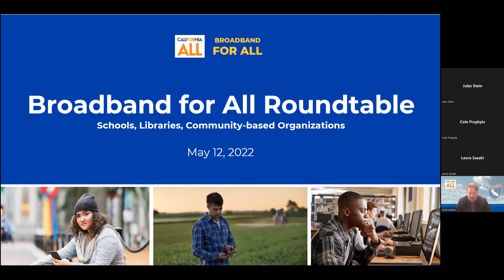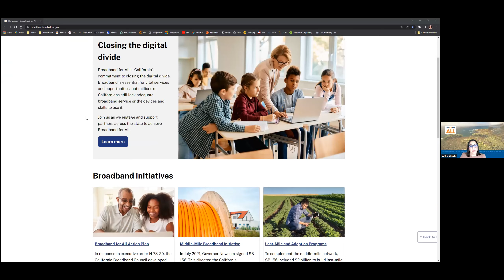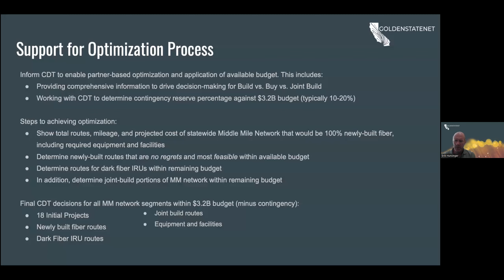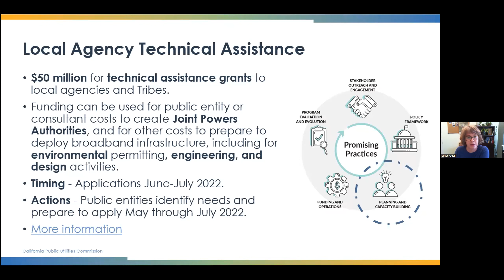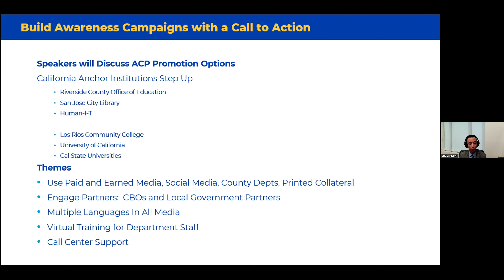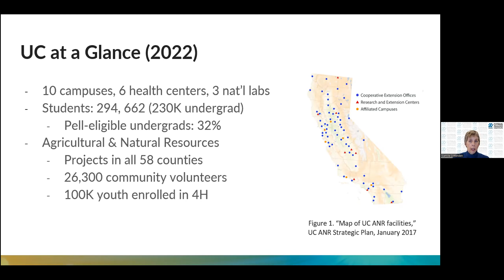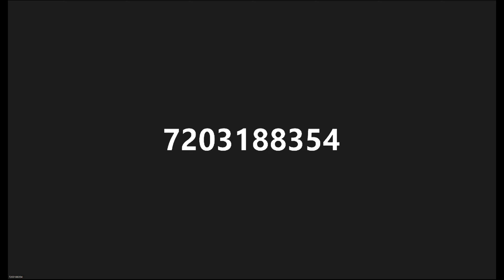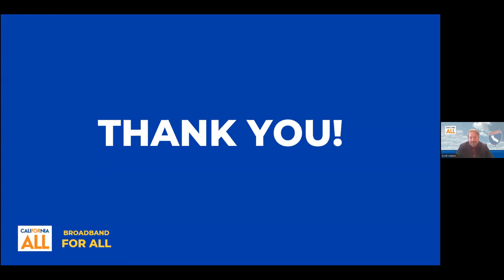Broadband for All Roundtable: Schools, Libraries, and Community-Based Organizations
The California Department of Technology, California Emerging Technology Fund, California Department of Education, California State Library, and the California Public Utilities Commission hosted school partners, libraries, and community-based organizations to a Broadband for All Roundtable.

At this roundtable, we discussed updates on the State's Broadband for All Action Plan, the Middle-Mile Broadband Initiative, and other digital equity initiatives.

More information at: broadbandforall.cdt.ca.gov